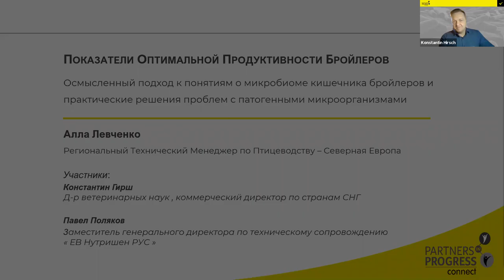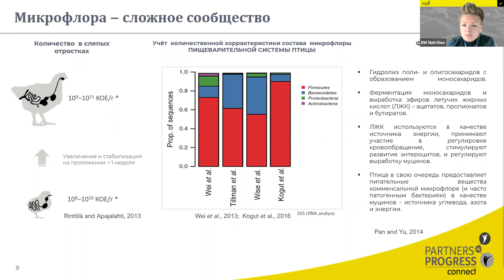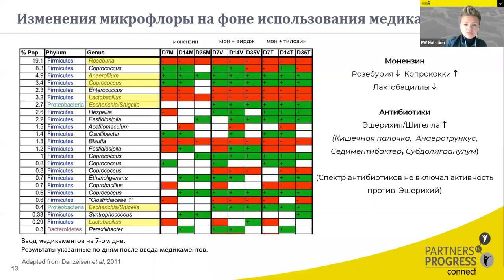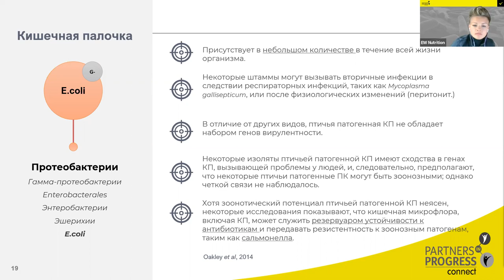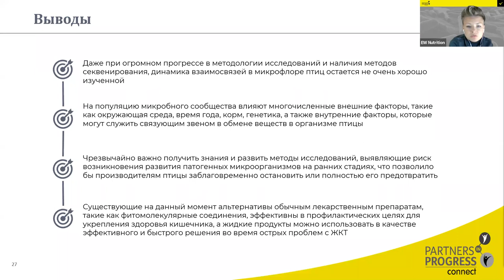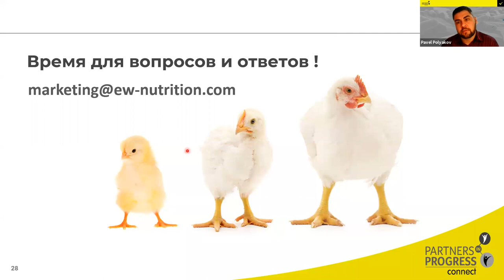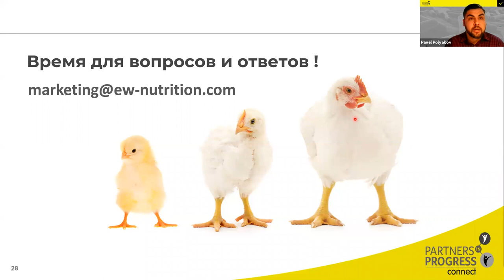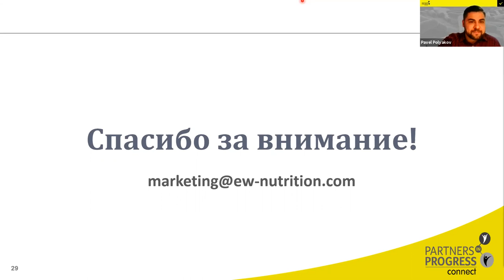Параметры здоровья птицы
Параметры здоровья птицы: понимание микробиома кишечника и практические решения для здоровья кишечника

Показатели оптимальной продуктивности бройлеров: Осмысленный подход к пониманию микробиома кишечника бройлеров и практические решения проблем с патогенными микроорганизмами.